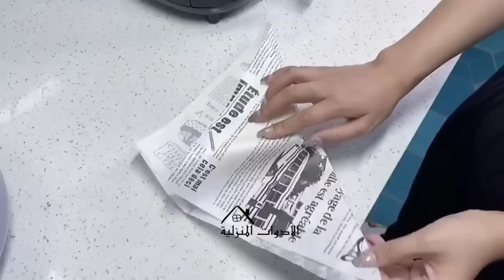ادوات منزلية 😍 New Gadgets! Smart Appliances for every home 🏡 اجهزة وأفكار منزلية مذهلة للمطبخ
Amazing home gadgets😍 Appliances and ideas💥أدوات ومنظمات لن تستغني عنها في منزلكأدوات منزلية 😍Amazing home Gadgets kitchen tools for every home 🏠 أدوات وأجهزة وأفكار مفيدة ومذهلة

الفيديو اللي تم من خلاله شرح طريقة الشراء من صفحات الفيس بوك

抖音 & Kuaishou & 抖音火山版
To account for ♥️
美优家